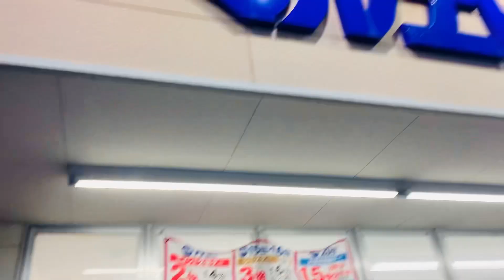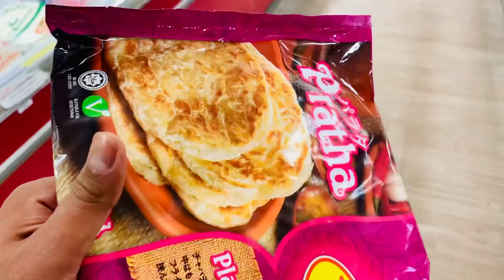Japan ma ghr ki kuch chezain leni hen